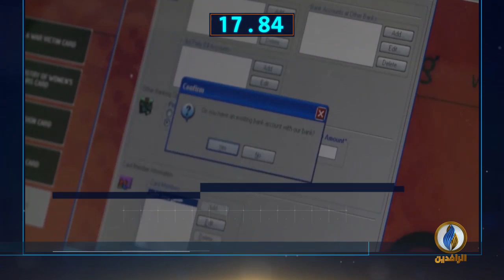أبرز الأخبار على قناة_الرافدين ليوم الثلاثاء في 60_ثانية.